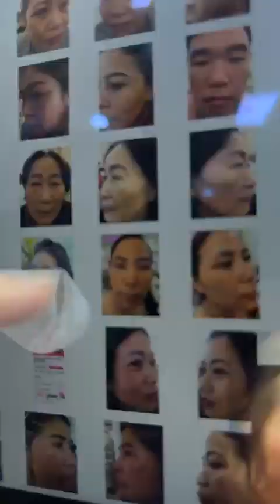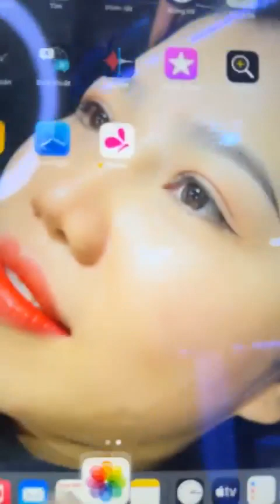CHỊ KHÁCH VUI MỪNG KHI ĐÁNH BAY ĐƯỢC NÁM MẢNG LÂU NĂM VÀ TRẺ HÓA DA TOÀN KHUÔN MẶT TẠI MAILISA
Cùng xem Mailisa đã đánh bay nám mảng 7, 8 năm và làn da lão hóa tưởng tưởng chừng như không thể phục hồi của Chị Khách như thế nào